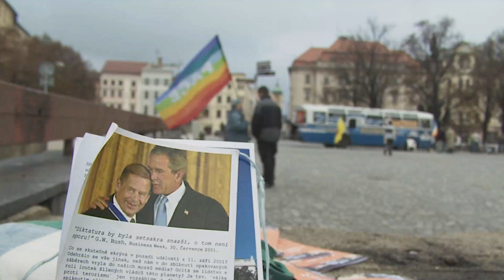Český mír - trailer (HD)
Dokumentární komedie Víta Klusáka a Filipa Remundy o americkém radaru v Čechách.